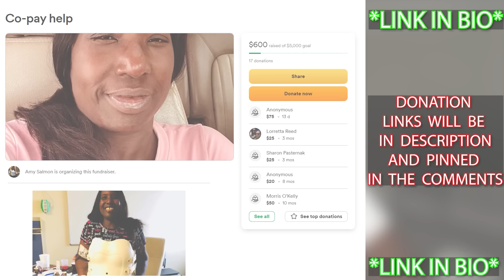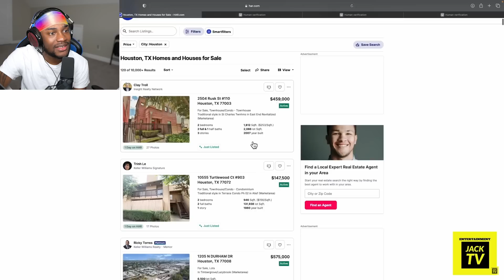Girl Slept With Her Best-friends Husband😱